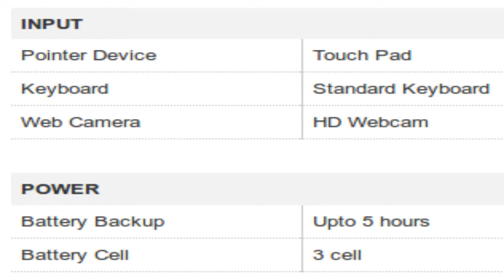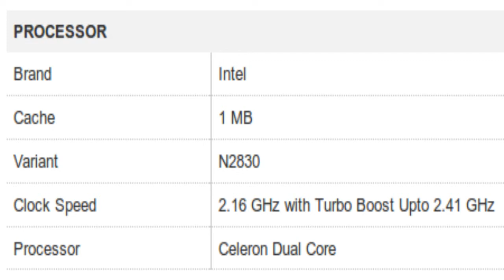Acer Aspire E3-111 Netbook Specification [INDIA]